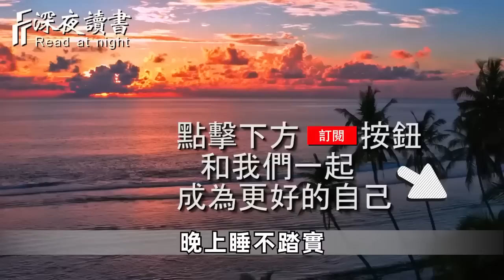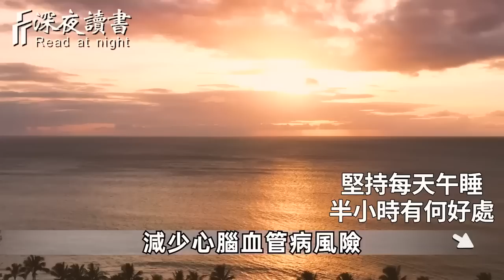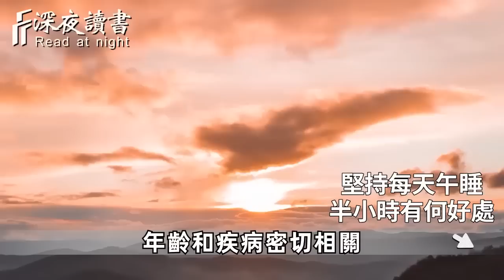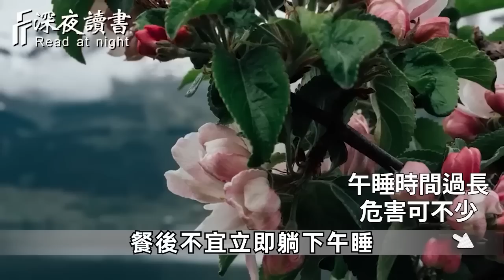你還在中午睡覺嗎？長期午睡會變成這樣！醫生最後一次警告：50歲以上的都要看看，否則一身老年病纏上你【深夜讀書】